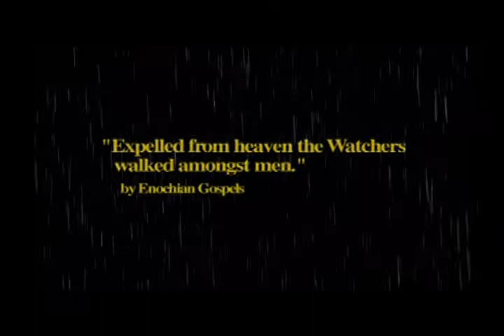Tomb Raider The Angel Of Darkness PS2 Game Trailer Jampack Winter 2002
"Tomb Raider: The Angel of Darkness is an action-adventure game, the sixth instalment in the Tomb Raider series, acting as a direct sequel to Tomb Raider Chronicles and The Last Revelation. It was developed by Core Design and published by Eidos Interactive." Wikipedia